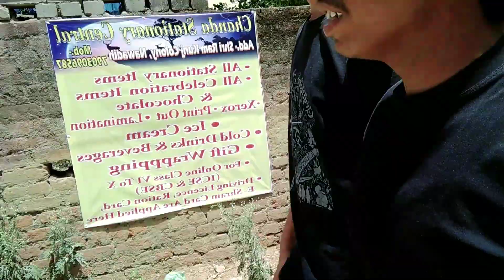finally hmlog ko bhi dress mil gaya 😃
hey everyone i hope you enjoyed this video if you enjoyed this video make sure to subscribe this channel and press this bell 🔔icon to get my latest video notification and hit the like  buttoum
thank you so much all support and love

your quries
daily vloging
daily vlog viral kare
vlog yese viral hoga
viral vlog kaise kare
vlog ko viral kaise kare
daily vlog of sourav joshi
daily vlog
vloging
sumit pandit vlogs